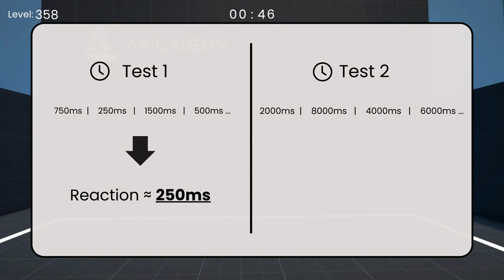Why Most People Suck At Holding Angles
Based on these results, holding an angle is not just about crosshair placement and good ping. It shows us that we can lower our reaction time if we play it correctly.

The results should be interpreted with caution because the participants were primarily students and not limited to esports athletes.

credits to the reserachers
Reaction time increase:
 Krukow, P., Plechawska-Wójcik, M., & Podkowiński, A. (2021). Manipulations of the response-stimulus intervals as a factor inducing controlled amount of reaction time intra-individual variability. Brain sciences, 11(5), 669.

Mind Wandering:
Killeen, P. R. (2013). Absent without leave; a neuroenergetic theory of mind wandering. Frontiers in psychology, 4, 55600.